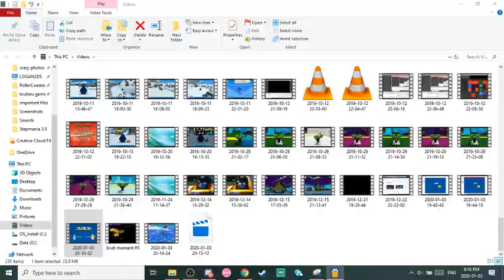Club Penguin 3D glitch #6